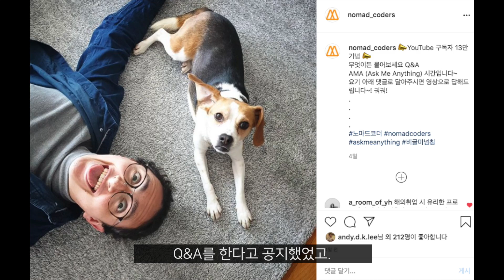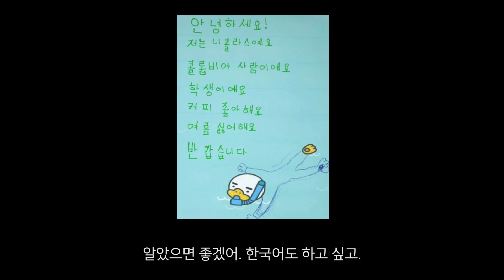하루 일과, 컴퓨터 추천, 트렌드는 어디서? 13만 기념 Q&A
1. 데일리 루틴
2. 취미는
3. 수학 잘하나요?
4. 기억에 남는 프로젝트?
5. 좋아하는 앱?
6. 한국에서 활동하는 이유?
7. 새로운 강의 계획?
8. 코딩을 안했다면 직업이?
9. 니꼬의 꿈?
10. 무슨 커피?
11. 좋아하는 게임?
12. 맨날 김치 먹나?
13. 고기 잘 굽나?
14. 피자? 스파게티?
15. 짜장면? 짬뽕?
16. 탕수육은 부먹? 찍먹?
17. 팬티 색깔?
18. 항상 머리가 길었나?
19. 좋아하는 머리끈?
20. 눈을 얼마나 크게 뜰 수 있슴?
21. 댕댕이? 린?
22. 테크 트렌드는 어디서 찾아보는가?
23. 새로 나오는 트렌드는 그때그때 따라가야할까?
24. 데이터 구조. 알고리즘은 중요할까?
25. 안드로이드 앱 코딩하려면 자바는 필수?
26. 해킹. 인터넷 보안하려면 어떤 언어?
27. 변수명 짓기
28. 영어 독해력 키워야하나?
29. 개발쪽에 재능이 있는지 어떻게 알지?
30. 퍼블리셔는 자바스크립트 배워야할까?
31. 어떤 언어로 공부 시작해야하나?
32. 리액트? 뷰?
33. 맥? 윈도우?
34. 맥북에어로 프로그래밍?
35. 13인치? 15인치? 17인치?
36. 훌륭한 개발자의 자질이란?
모든 질문에 다~ 답변을 할수가 없어서 저희도 넘 아쉽네요!
답변이 너무 길어질것같은 것들도 배제를 한 것이라서요. 참고해주세요! 별도 댓글로 최대한 달아보겠습니다. 질문 남겨주신 모든 분들 감사드립니다!!
🙏🏻 최근 사진과 영상 속 댕댕이는 비글구조협회 에서 온 임시보호견 비글입니다. 사지 말고 입양하세요.
“우리가 이들을 구한다고 세상이 바뀌지는 않겠지만, 우리는 이들의 세상을 바꿀 수 있습니다.”  🙏🏻
📌니콜라스와 코딩 공부하기
📌 Learn to code for free!